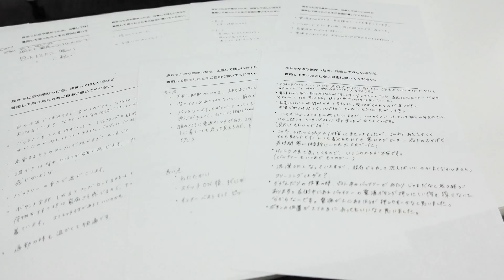【正直レビュー】1ヶ月半ヒーターベストを使用した物流スタッフに本音を聞いてみた！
[秋冬用]Vネックヒーターベスト[男女兼用](61-8309)

こちらの動画でご紹介している「61-8309」ですが、
あいにく生産終了となりました。
【代替品】おすすめヒーターベストはこちら！

気になる方は、ぜひ商品をチェックしてください(^^)

【その他、動画内で紹介している商品はこちら↓】
▼ジーベック　ヒーター内蔵防寒ベスト(02-165)

【目次】
00:00　はじめに
03:29　質問①「ヒーターベストは暖かい？」
04:24　質問②「どの温度で使用する時間が長い？」
06:38　質問③「重さや着心地で仕事に支障はある？」
08:15　質問④「今後もヒーターベストを使いたい？」
08:47　質問⑤「価格は妥当か？」
10:40　ヒーターベストが期間限定セール中！
11:28　サイズに関する意見
12:13　洗濯に関する意見
13:40　発熱箇所に関する意見
15:37　ヒーターベストは何点！？

【紹介者（野坂）の体型】
身長：171cm
体重：67kg
胸囲：100cm
腹囲：80cm
股下：78cm
普段の服のサイズ：Lサイズ

◆◆◆◆◆◆◆◆ ＼ ワークライフをハッピーに！ ／ ◆◆◆◆◆◆◆◆